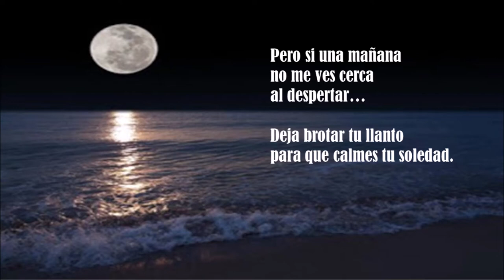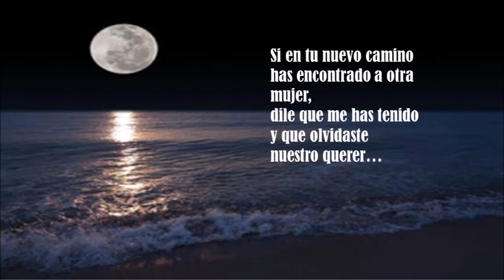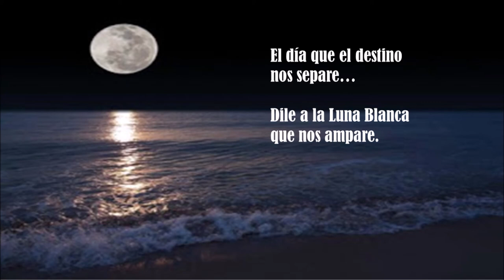Luna Blanca (C. J. González de Castejón). Interpreta: Karina